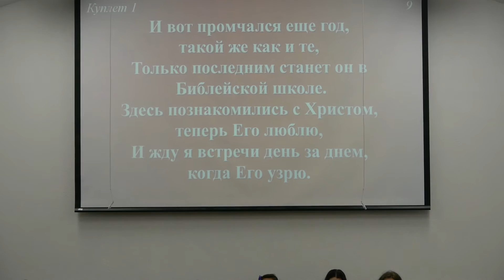2015.05.31 Выпуск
Выпуск старших детей с Русскоы Библейской школы Церкви Хрисат Спасителя Эри, штат Пенсильвания.